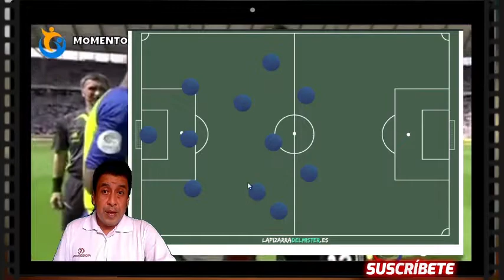Asi Juega el Emelec de ISMAEL RESCALVO | Aprende cómo funciona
Hola Amigos Futboleros, Ismael Rescalvo encontro un sistema aplicable para emelec?, el 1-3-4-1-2 que uso frente a UNIVERSIDAD CATOLICA, le permitio ganar 3ptos con 3 goles del Goleador CABEZA. LE SERVIRA A RESCALVO?.